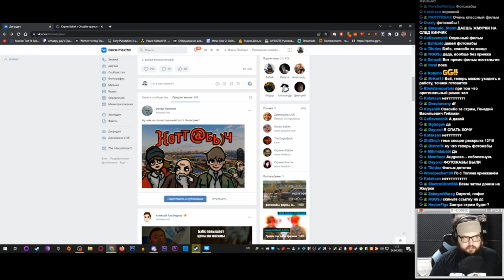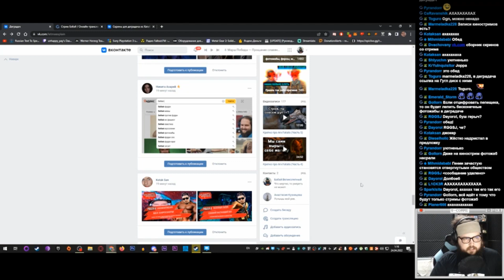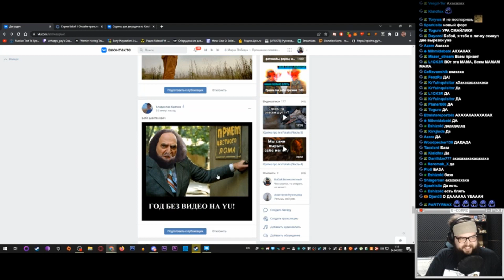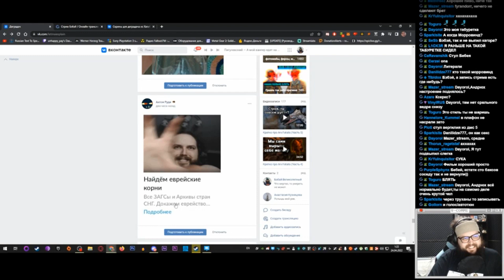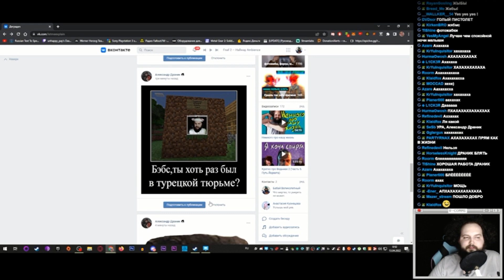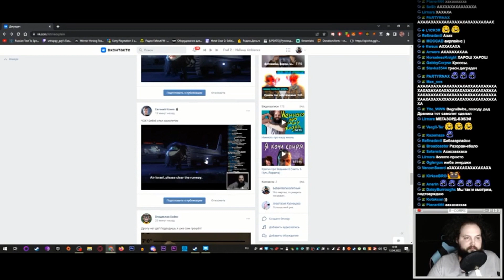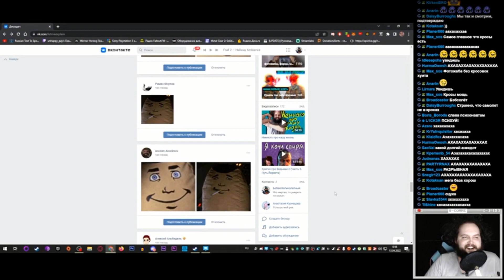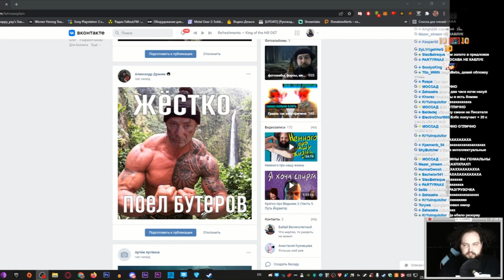Бэбэй смотрит золотые фотожабы после кинострима. Фильмы: Хоттабыч, Аэроплан, Сталкер